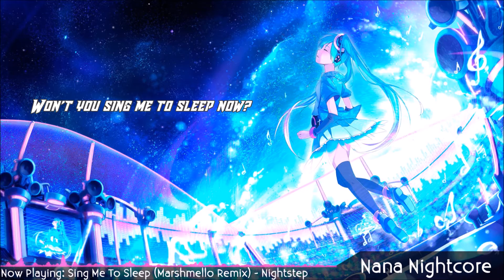Sing Me To Sleep (Marshmello Remix) - Nightstep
Original: Sing Me To Sleep (Marshmello Remix) by Alan Walker

Programs Used:
Audio: Audacity
Video: Windows Movie Maker/Adobe After Effects
Font: Raider Crusader

Picture Origin: Hatsune Miku - Vocaloid